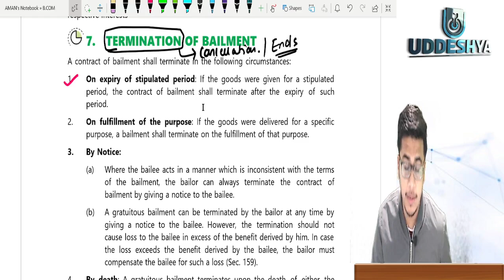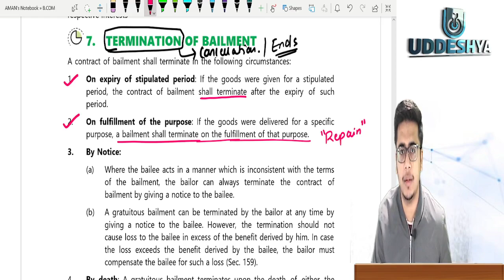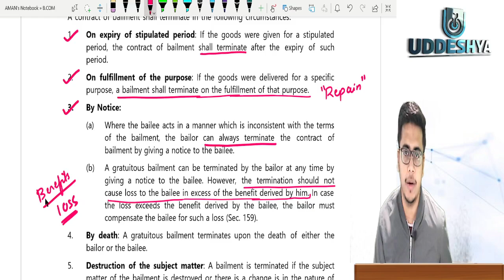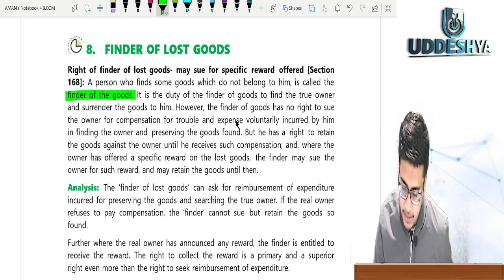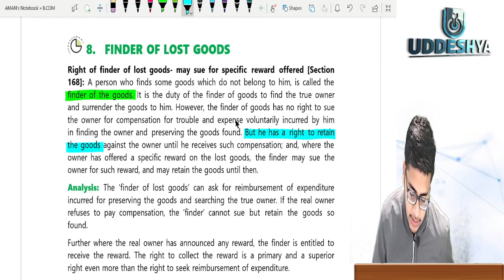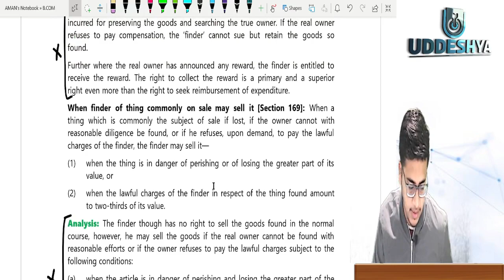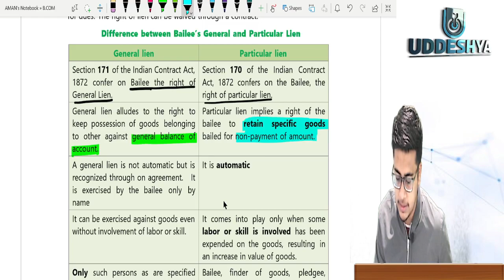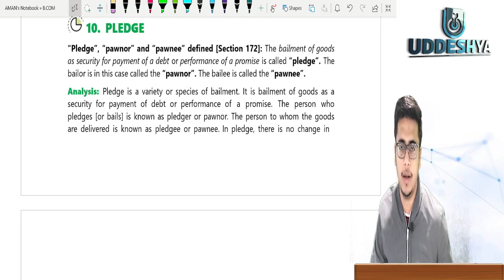#71 B COM SEM-1 BUSINESS LAW CH- 1 PART 39 | TERMINATION OF BAILMENT | INDIAN CONTRACT ACT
2) 𝐔𝐃𝐃𝐄𝐒𝐇𝐘𝐀 :- 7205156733 (Raman Sir, Only WhatsApp)
4) 𝐖𝐇𝐀𝐓𝐒𝐀𝐏𝐏 𝐓𝐎 𝐉𝐎𝐈𝐍 𝐁𝐂𝐎𝐌 𝐒𝐓𝐔𝐃𝐄𝐍𝐓 𝐆𝐑𝐎𝐔𝐏 (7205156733)
7) 𝐈𝐍𝐒𝐓𝐀𝐆𝐑𝐀𝐌 𝐌𝐚𝐢𝐧 𝐨𝐟𝐟𝐢𝐜𝐢𝐚𝐥 𝐜𝐡𝐚𝐧𝐧𝐞𝐥 UDDESHYA COMMERCE ACADEMY

COURSES OFFERED:-
CBSE:- CLASS 11 & 12 COMMERCE ALL SUBJECTS
CHSE:- CLASS 11 & 12 COMMERCE ALL SUBJECTS
B.COM:- ALL SEMESTER ALL SUBJECTS (ODISHA STATE ONLY)
CA, CS, CMA :- FOUNDATION, INTERMEDIATE & FINAL

Address:- Uddeshya Academy, College Road, Bargarh-768028 odisha
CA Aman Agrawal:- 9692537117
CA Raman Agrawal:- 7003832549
𝐂𝐎𝐔𝐑𝐒𝐄𝐒 𝐎𝐅𝐅𝐄𝐑𝐄𝐃:-
𝟏) CBSE:- CLASS 11 & 12 COMMERCE ALL SUBJECTS
𝟐) CHSE:- CLASS 11 & 12 COMMERCE ALL SUBJECTS
𝟑) B.COM:- ALL SEMESTER ALL SUBJECTS
𝟒) CA, CS, CMA :- FOUNDATION, INTERMEDIATE & FINAL
𝟓) SHARE MARKET RELATED COURSES

𝐓𝐨 𝐛𝐞 𝐮𝐩𝐝𝐚𝐭𝐞𝐝 𝐚𝐧𝐝 𝐤𝐧𝐨𝐰 𝐦𝐨𝐫𝐞 𝐚𝐛𝐨𝐮𝐭 𝐮𝐬 𝐟𝐨𝐥𝐥𝐨𝐰 𝐮𝐬 𝐨𝐧

TIMECODE:
0:00 INTRO
0:15 TERMINATION OF BAILMENT
4:50 FINDER OF LOST GOODS